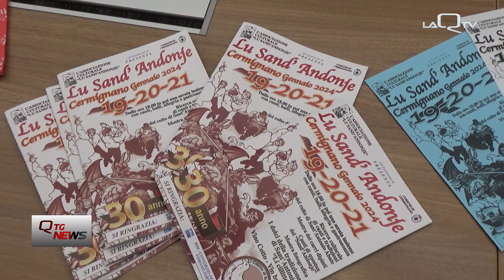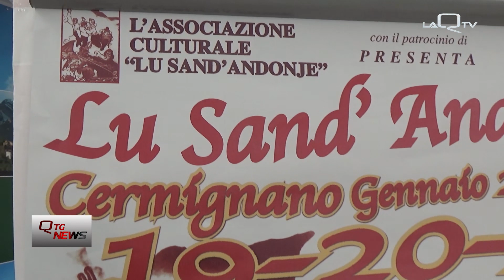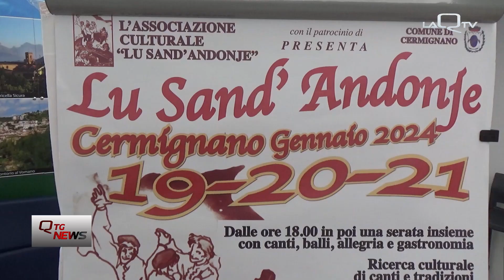Eventi. Torna Lu Sand'Andonje di Cermignano (TE)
Una tre giorni all'insegna della festa e della tradizione a Cermignano in provincia di Teramo. Questo weekend ci sarà il ritorno, dopo due anni di stop, della festa in onore di Sant'Antonio che vedrà il borgo animarsi con canti, balli e delizie enogastronomiche.

Di Andrea Di Paolo